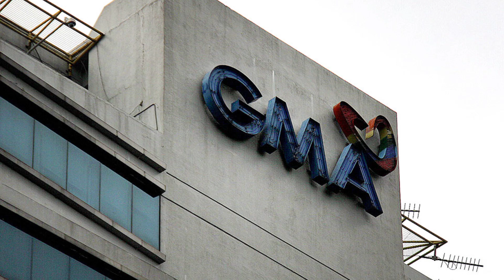TINANGGAL!SIKAT NA COMEDIAN NAGPAHAYAG MULA GMA NETWORK|TRENDING VIDEOS FEBRUARY 22, 2023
TINANGGAL AT SIKAT NA COMEDIAN MULA GMA NETWORK TRENDING VIDEOS NGAYONG FEBRUARY 22, 2023.

trending 2023 haircuts
trending 2023 shoes
trending 2023 nail colors
trends 2023 business
trends 2023 beauty
boots trends 2023
trending brands 2023
trending bathrooms 2023
trending bedding 2023
popular 2023 baby names
trending baby names 2023
what colors will be trending in 2023
trending boy names 2023
what clothes will be trending in 2023
trending bathroom colors 2023
trending business 2023
trending 2023 crafts
e-commerce product trends 2023
e-commerce trends 2023
e bike trends 2023
how much will ethereum be in 2023
how much will ethereum be in 2025
what will ethereum be in 2025
trending 2023 fonts
trending 2023 fashion colors
trends 2023 food
trends 2023 fall
trending flavors 2023
trending fabrics 2023
trending for 2023
trending furniture 2023
trending floors 2023
foresight factory trending 2023
fashion trending 2023
trending colors for 2023
trending colours for 2023
trending products for 2023
trending colors for spring 2023
trending hairstyles for 2023
trending glasses 2023
trending gifts 2023
trending gadgets 2023
2023 popular girl names
popular games 2023
popular glasses 2023
it trends 2023 gartner
ge stock forecast 2023
new games 2023
future g20 countries
new video games 2023
trending 2023 hair
trending 2023 home decor
trending 2023 hairstyles
trending 2023 hashtags for instagram
trending 2023 home
trending 2023 hashtags for instagram reels
trending hair 2023
trending handbags 2023
trending house plants 2023
trending hair cuts 2023
trending home colors 2023
trending 2023 instagram hashtags
trends 2023 interior
trends 2023 interior design
trending in 2023
abscbn 2023
2023 t@b 400
2023.xc90
y combinator 2023
2023 z convertible
2023.z
2023 z car review
2023 z car
2023 honda cb400
2023 c8 news